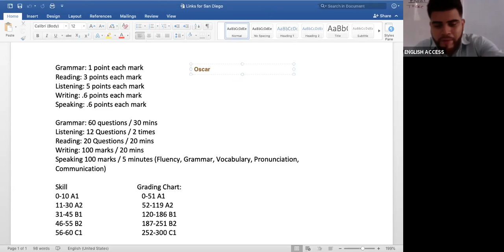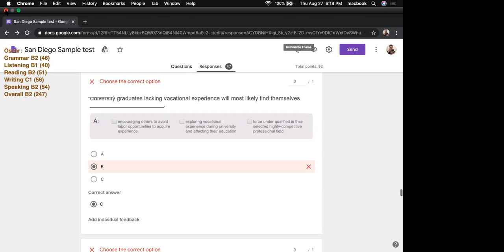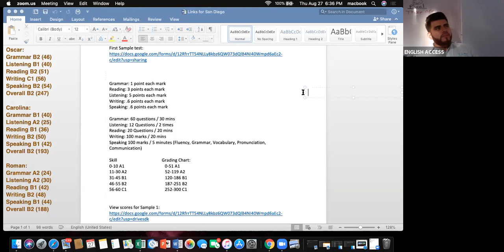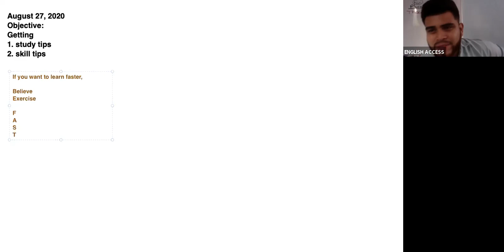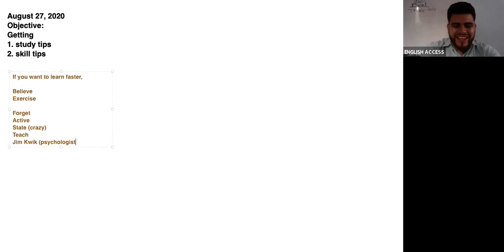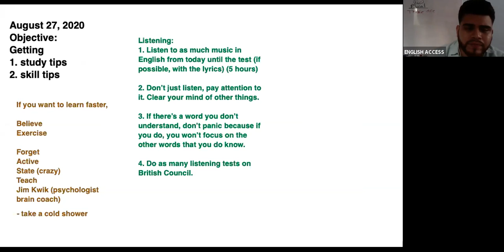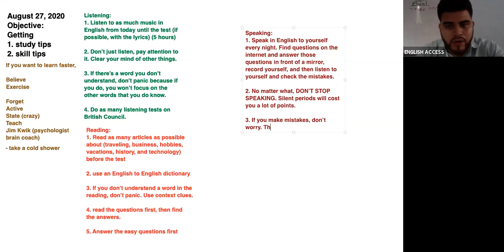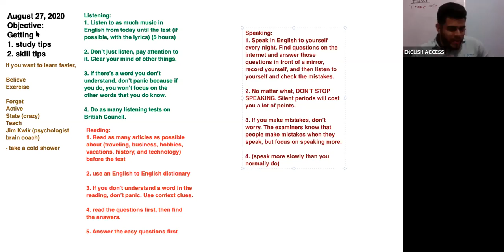CENNI SUMMER COURSE MON-THU 6:00 TO 7:30 T. FERNANDO AUG 27TH 2020